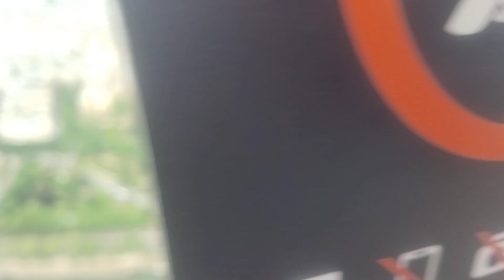Eiffel tower top view 03.05.2024